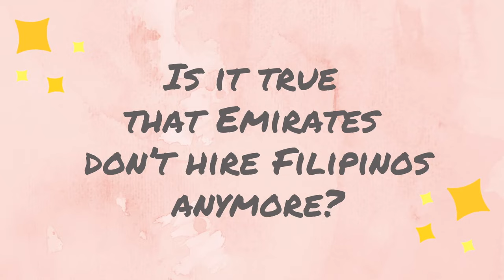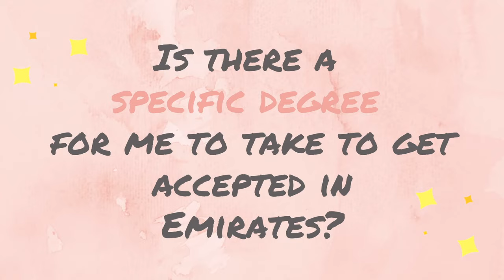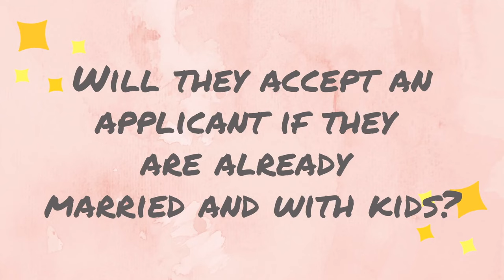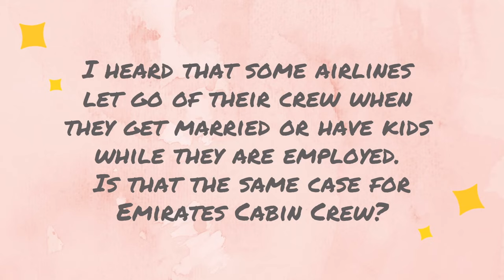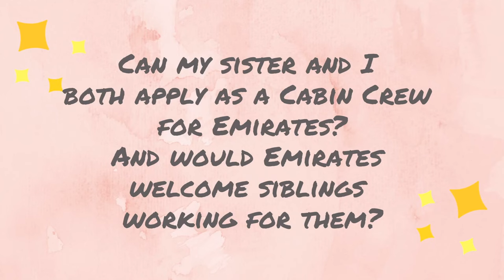FLIGHT ATTENDANT Q&A | YOUR QUESTIONS ANSWERED | EMIRATES CABIN CREW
Is Emirates still hiring Filipinos?
How much salary does an Emirates Cabin Crew earn?
Is there a specific degree that I must take to become a cabin crew?
Can I still become a crew if i am already married and have kids?

I am answering these questions and more!

Like always, take care and stay safe.

Mae M.
Mae x Mae